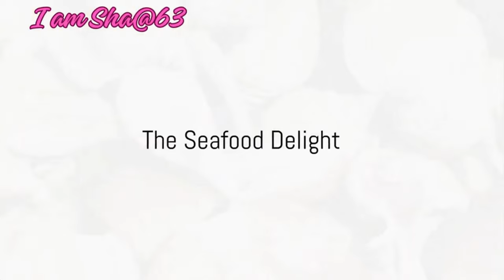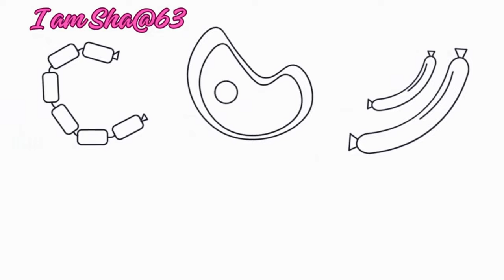Trinidad and Tobago Caribbean Cuisine 👩‍🍳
Cuisines of trinidad and tobago delicious dishes